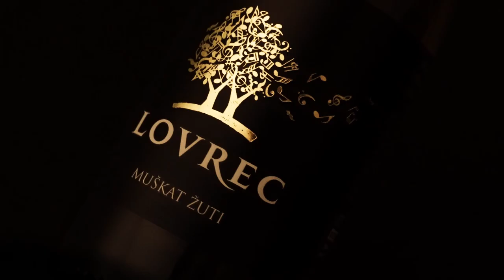Muškat žuti✨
Mlada ekipa video produkcije 🎬 Red Tobacco Films baš nas je lijepo razveselila video uratkom🤩 o čini se njima dragom vinu!

Muškat bije glas vina popularnog među mladima i onima koji se tako osjećaju.
Naš muškat kasne berbe, poluslatko vino zanima nas jel' i vama fino?😉